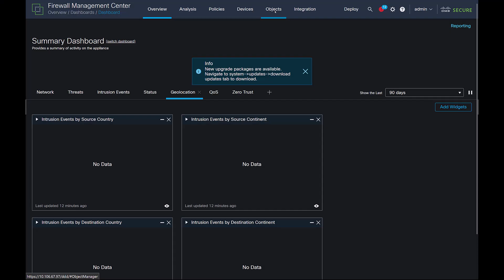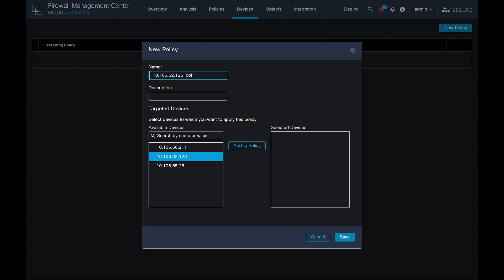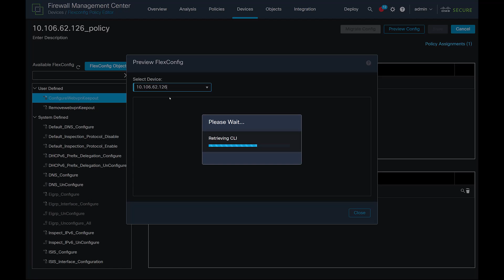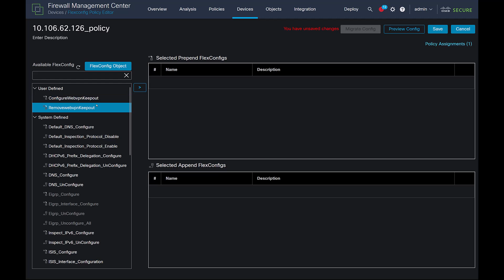How to Block Web Portal Access to Remote Access VPN on Cisco FTD via FMC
Learn how to block web portal access for Remote Access VPN (RAVPN) users on Cisco Secure Firewall Threat Defense (FTD) managed by Firepower Management Center (FMC). This video walks you through the configuration process to ensure VPN access is restricted to client-based connections only—boosting control and minimizing exposure.

  What you’ll learn in this video:
  – How to disable web portal access for RAVPN on Cisco FTD
  – Configuration steps using Firepower Management Center (FMC)
  – Best practices to enforce client-only VPN access and strengthen security